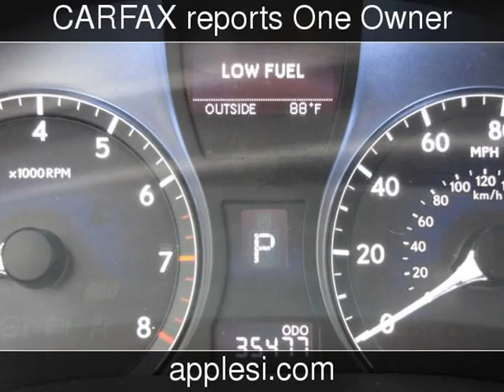2010 Lexus RX 350 Used Cars - Austin,Texas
See more details about this used car This 2010 Lexus RX 350 with 35,462 miles is for sale at Apple Sport Imports.